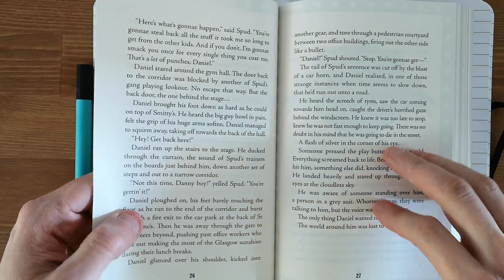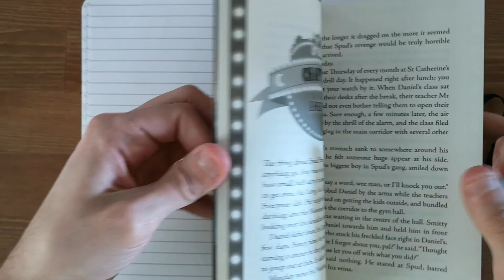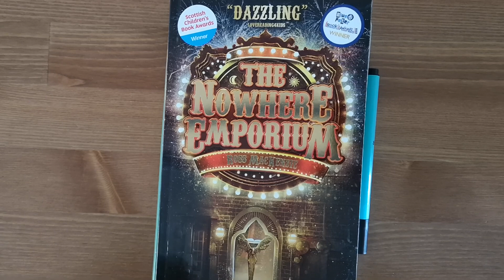Precising/summarising tutorial - Year 5/6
Friday 24th tutorial with Mr Hall